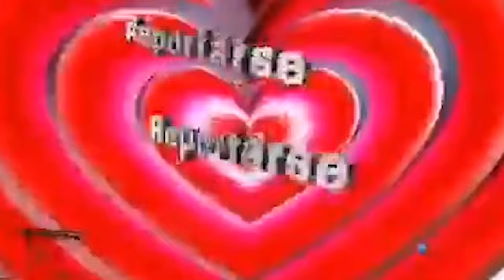QATAR TENEMOS PROBLEMAS - CLAN CLAN 6